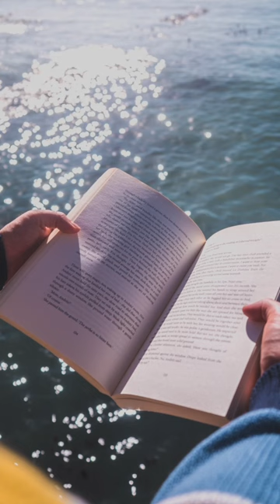Super Quick Summary of After Hegemony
In this Youtube we are summarising Robert O. Keohane’s book After Hegemony as quickly as possible!